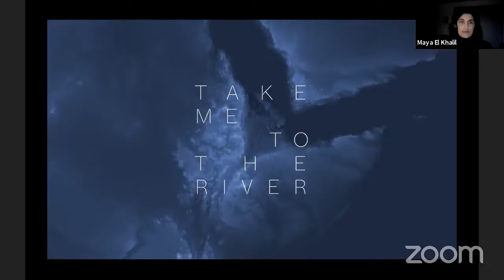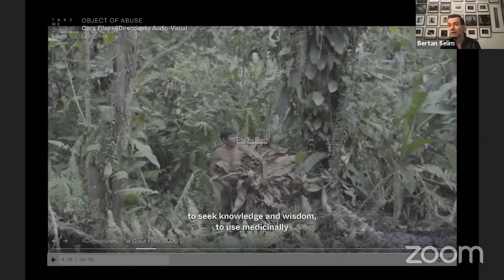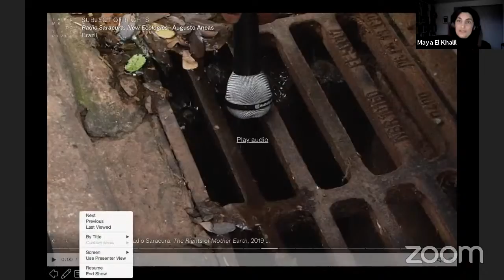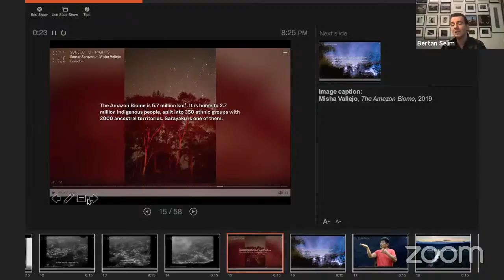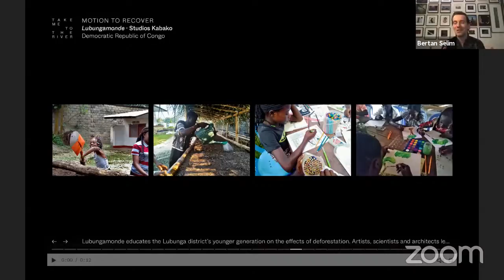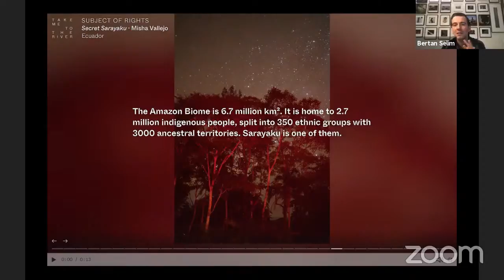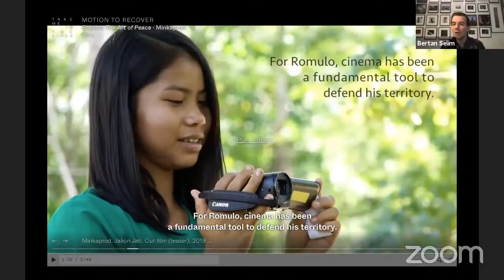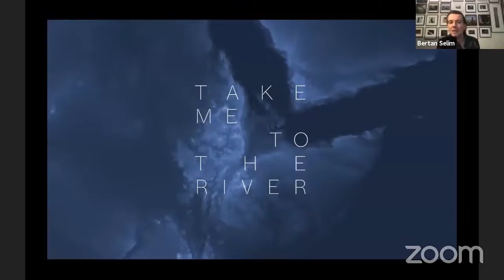Take Me to the River: Curator-led Tour & Talk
*** For German Version please scroll down ***
All over the world, cultural professionals, artists, architects and designers are grappling with the effects of climate change whilst actively involving their communities.
Their work opens up creative spaces that raise awareness of changes in our environment and develop possible solutions to counter the climate crisis. Some of these perspectives are now being shown in the Goethe-Institut and the Prince Claus Fund’s multimedia exhibition “Take Me to the River”, curated by Maya El Khalil.
The selected works from Egypt, Ecuador, Colombia, Mexico, Congo and other countries include film, photography, VR video, audio-visual archives and community radio.
Maya El Khalil will offer a guided tour through the online exhibition and will talk with Bertan Selim about the concept of the exhibition and its impact.
Maya El Khalil is an independent curator and cultural advisor based in Oxford.
Bertan Selim is head of programmes at the Prince Claus Fund in Amsterdam.

*** German Version ***
Weltweit setzen sich Kulturschaffende, Künstler*innen, Architekt*innen und Designer*innen mit den Auswirkungen des Klimawandels auseinander und beziehen dabei ihre Gemeinden aktiv ein.
Ihre Arbeiten eröffnen kreative Räume, die für Veränderungen unserer Umwelt sensibilisieren und mögliche Lösungsansätze im Kampf gegen den Klimawandel entwickeln. Einige dieser Perspektiven werden nun in der von Maya El Khalil kuratierten multimedialen Ausstellung „Take Me to the River“ des Goethe-Instituts und des Prince Claus Fund gezeigt.
Die ausgewählten Arbeiten aus Ägypten, Ecuador, Kolumbien, Mexiko, dem Kongo und anderen Ländern umfassen Film, Fotografie, VR-Video, audiovisuelle Archive oder Community Radios.
Maya El Khalil wird eine Führung durch die Online-Ausstellung geben und mit Bertan Selim über das Konzept der Ausstellung und ihren Anspruch sprechen.
Maya El Khalil ist unabhängige Kuratorin und Kulturberaterin mit Sitz in Oxford.
Bertan Selim ist Head of Programmes des Prince Claus Fund in Amsterdam.